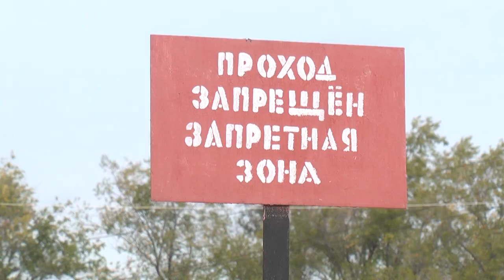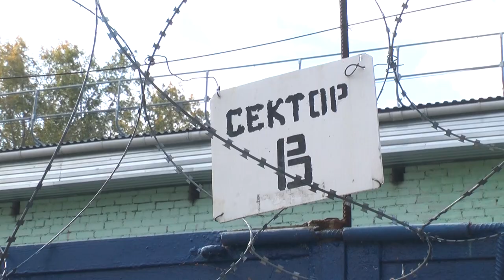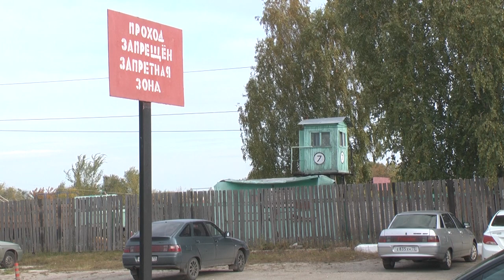Ульяновского заключенного впервые отпустили в отпуск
Осужденного из ИК-8 отпустили в двухнедельный оплачиваемый отпуск за пределы учреждения. Две недели заключенный провел дома с семьей. Подробности в нашем сюжете.